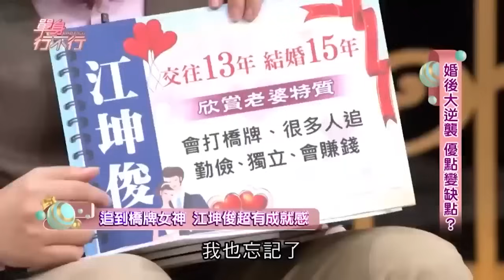江坤俊30年婚姻走到盡頭？當醫師娘多可憐？劉藺秦所有辛酸全說出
有「暖心醫師」「愛家好男人」的江坤俊醫師
於本月被周刊拍到約會護理師  新好男人形象瞬間崩塌！

疑似婚外情的消息也鬧得沸沸揚揚，
在消息報導後 江坤俊與老婆劉藺秦紛紛發出共同聲明表示
「謝謝媒體朋友的關心，江醫師表示對方是來往比較熟識的同事，目前家庭狀況一切良好，謝謝大家。另外補充太太回應：目前家庭狀況一切正常，感謝各界關心。」

江坤俊與老婆劉藺秦交往13年 結婚近17年左右，並於婚後生下女兒 一家三口相當幸福，江坤俊也曾於節目多次坦言自己的愛妻愛家表現，好男人形象深植人心，一起來聽聽他們的愛情長跑史